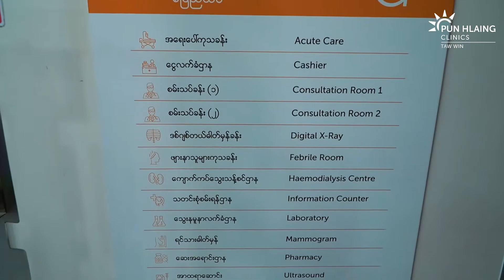POV Tour Of Our Pun Hlaing Clinic - Taw Win